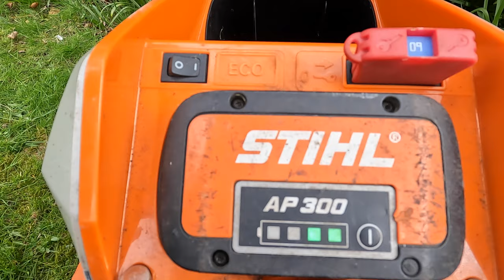STIHL RMA 443 C Battery Lawn Mower. How long does one battery last?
Can I cut this giant lawn using just one battery? Let's find out!

I Cut Lawns
STIHL RMA 443 C Lawn Mower
STIHL AP300 Battery

Also the answer is yes, everything in the video was cut using just a single battery, I was actually surprised myself!